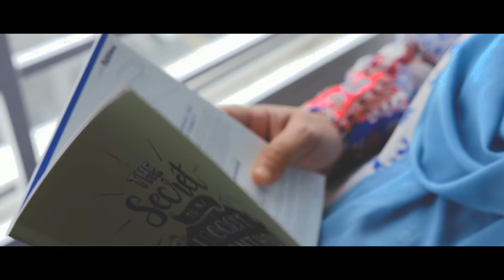Story of My Life - Mus Didie Jr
Full video "Story of My life"
May Allah ease my friend, Mustaqim & his wife  for having their 1st child. Happy that i can share these happiness together with others.